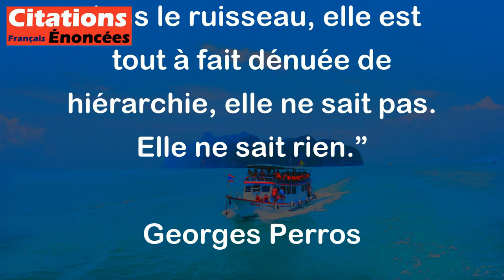Georges Perros - La poésie est dans la rue, dans le ruisseau, elle est tout à fait dénuée de hiérarc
Georges Perros exprime ici l'idée que la poésie n'est pas quelque chose d'élitiste ou réservé à une certaine classe sociale ou intellectuelle. Au contraire, la poésie est présente partout, dans la rue, dans le quotidien, dans des endroits simples et ordinaires. Elle n'est pas soumise à des règles strictes ou à une hiérarchie, elle est libre et accessible à tous. La poésie est une forme d'expression spontanée et naturelle qui ne cherche pas à savoir ou à comprendre, elle se contente d'être, sans prétention ni prétention de savoir.